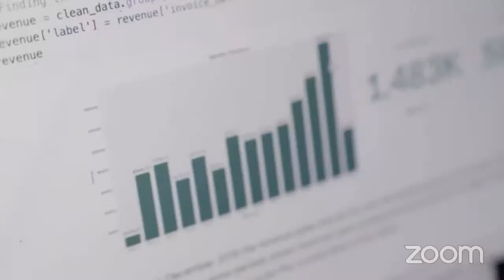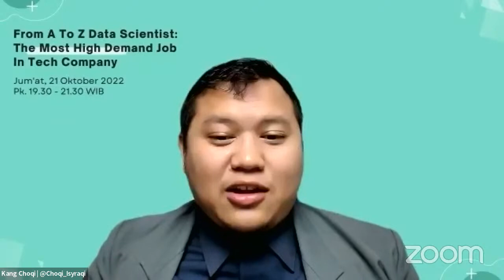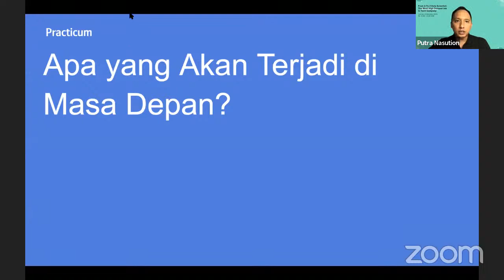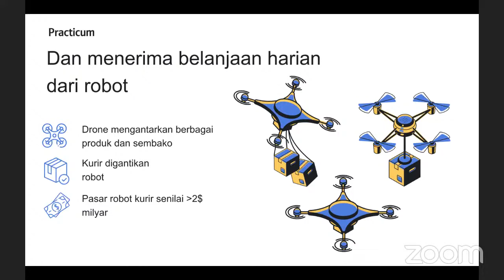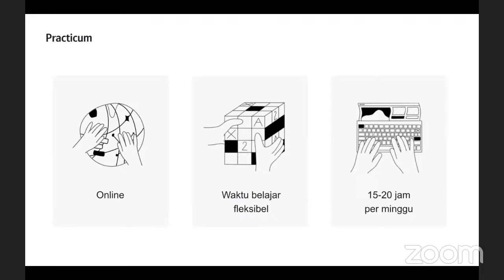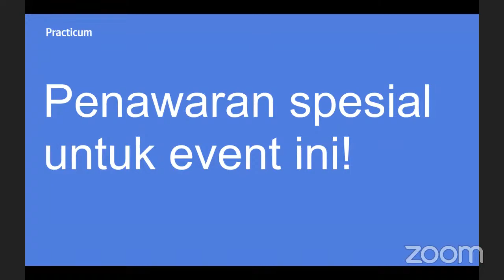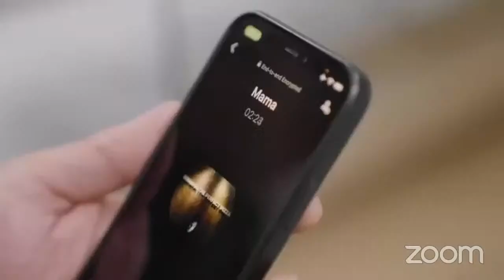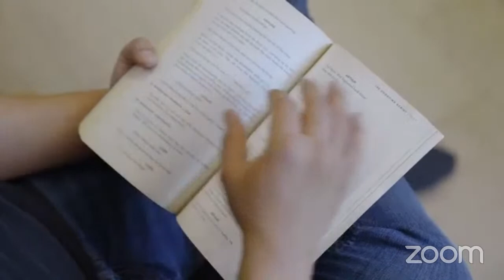UpgradeKarir Webinar "From A To Z Data Scientist: The Most High Demand Job in Tech Company”